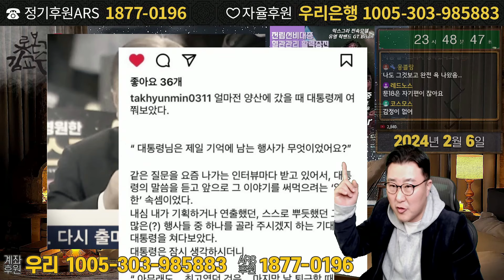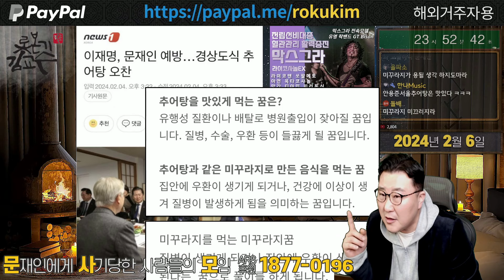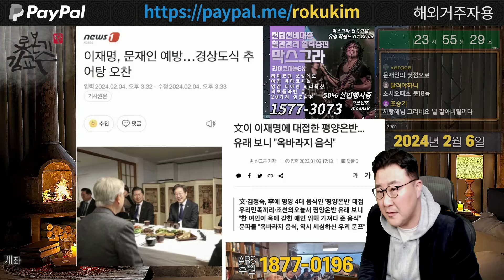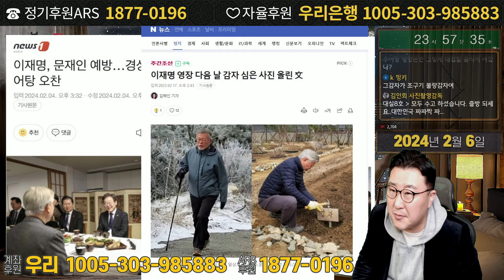더러운 문재인 추어탕